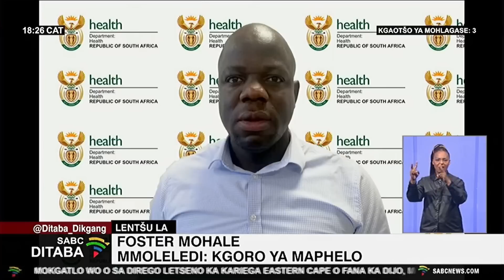Ditaba tša Sepedi | 09 July 2023